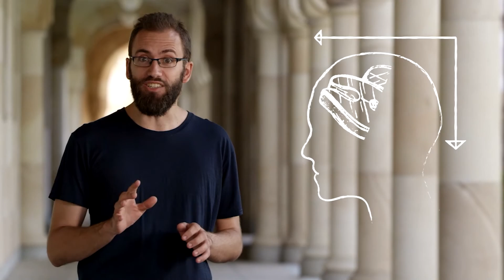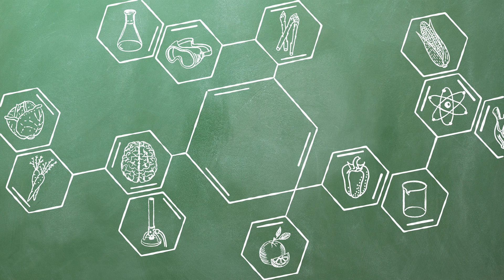Food Lab by Ben Milbourne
With help from some of UQ's teachers and researchers, Ben will explain and demonstrate common scientific principles in a way that's fun and easy to understand - through cooking! Food Lab will be on your screens in early 2017 - find out more here: uq.edu.au/bens-food-lab/